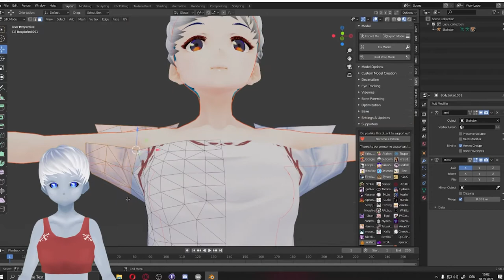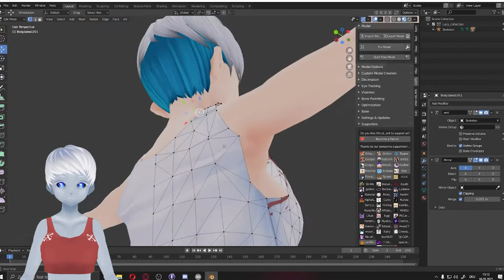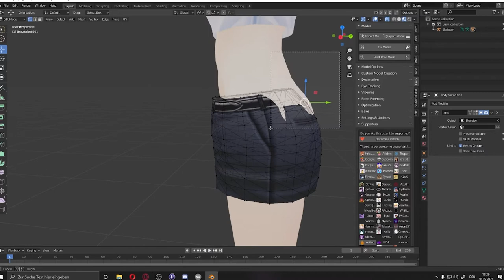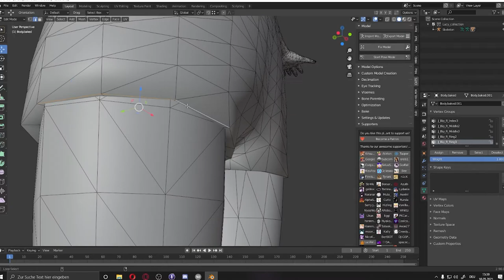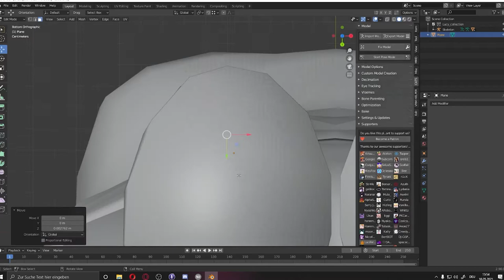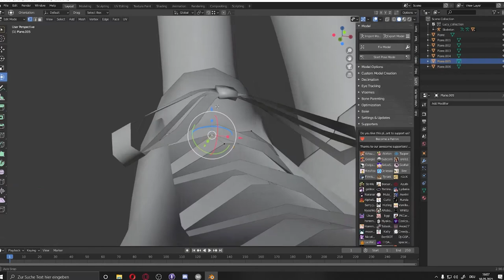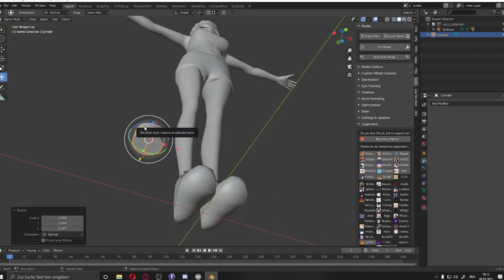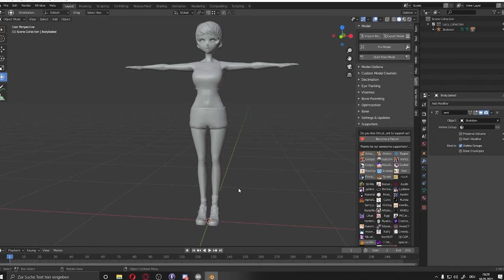Time Laps - Lucy Part 2/2 VRoid Studio Basis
In diesem Zusammenschnitt aus verschiedenen Twitch Streams zeige ich euch wie ich den Virtuellen Charakter erstellt habe den ich aktuell nutze.
In diesem Part erstelle ich die Klamotten aus der Basis die wir im letzten Video in Vroid Studio erstellt hatten.
Die Texturierung werde ich jedoch nicht zeigen ich habe einiger Probleme mit dem Footage und dies vernünftig zu schneiden.

Kapitel
00:00​​ - Oberteil
03:15 - Hose
05:30 - Schuhe
11:30 - Fertig